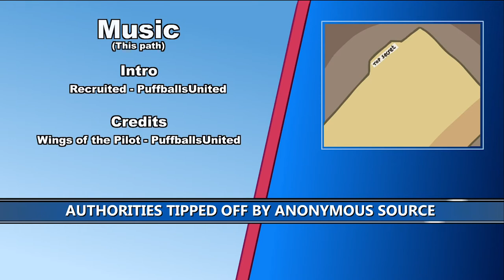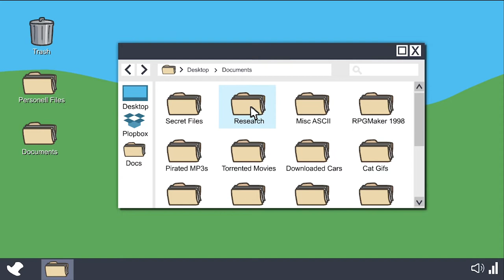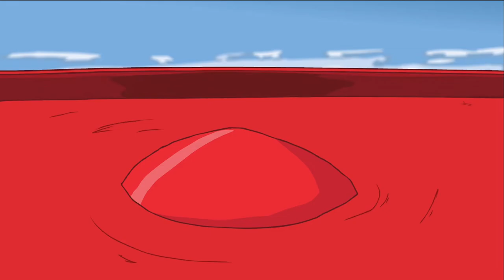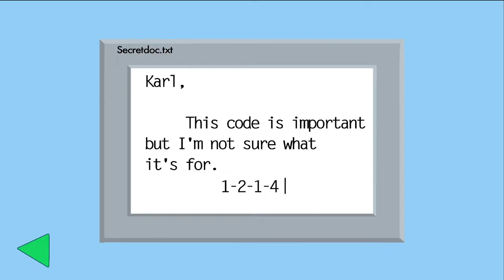Infiltrating the Airship Longplay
Continuing on with Stickmin Sundays, after stealing a diamond from a museum, we are now moving on to Infiltrating the Airship! And yes, this is where the airship originated from. Not Among Us. You fucking loser.